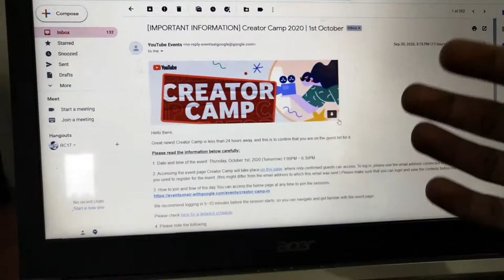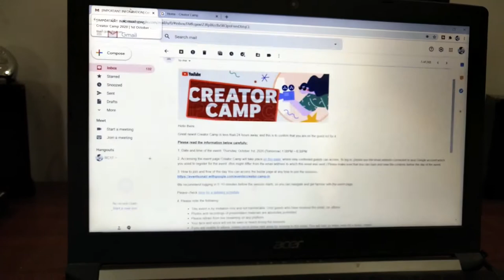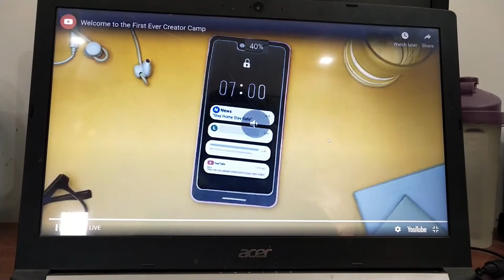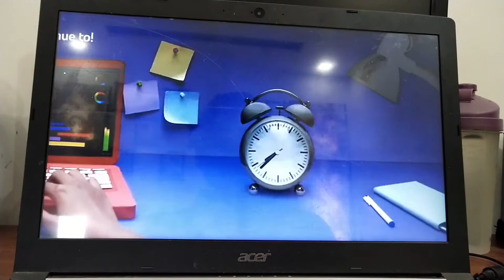First time experience of Youtube Creator Camp 2020 Live | shortlisted as a guest of CREATOR CAMP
RC17 Vlogs is shortlisted as a guest of Youtube Creator Camp 2020 Live in INDIA . This year it is an online event because of pandemic situations world wide and we got very first chance in life to attend this amazing event where Content Creator shares there journey and tips and trick to master in video production, lightening, sound and many more along with this new feature of you-tube shorts video was discuses in depth. Many famous youtubers like Flying Best, Mortal, Tech Burner discussed about the queries of creators.